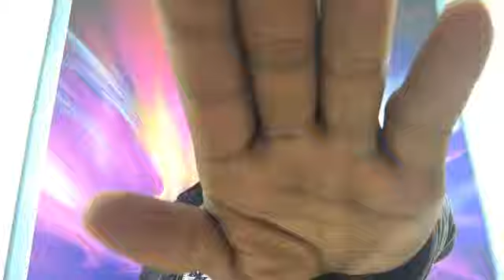LCP (Spiritual embargoes place on my life , BE Destroyed !!!!!) 18/05/18 12pm